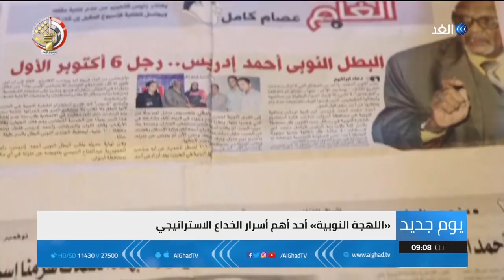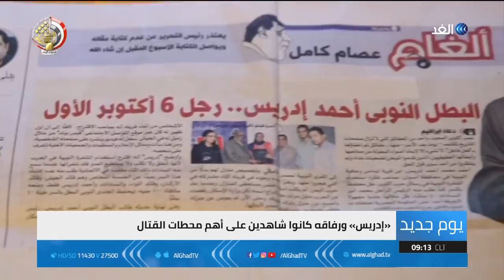يوم جديد | "اللهجة النوبية" سر جديد في انتصار حرب أكتوبر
خمسةٌ وأربعون عاما مرت على نصر السادس من أكتوبر، ومازالت هناك حكاياتٌ تتوارثها الأجيال و تؤكد أن محطات النصر العظيم خالدة في ذاكرة التاريخ،  إحدى هذه المحطات انطلقت من منطقة النوبة التي قدمت إحدى أهم وسائل الخداع الاستراتيجي خلال سنوات الحرب.. نتابع قصة البطل أحمد إدريس في سياق التقرير عبر برنامج يوم جديد.